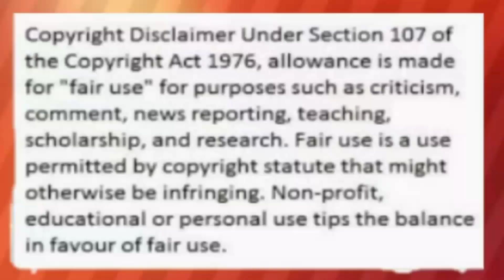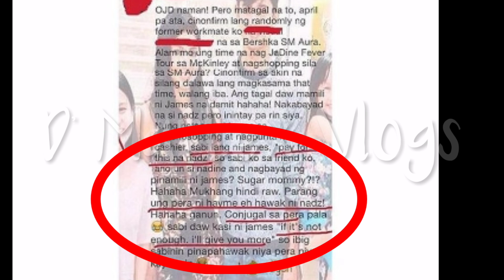MGA KILALA NG JAMES REID AT NADINE LUSTRE MAY PAG AMIN NA GINAWA SA SOCIAL MEDIA ? ALAMIN!